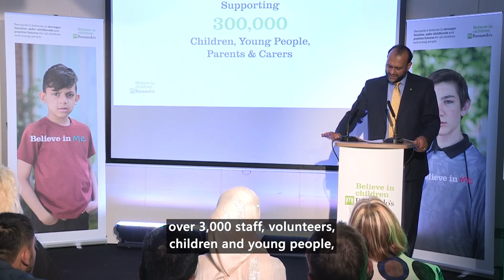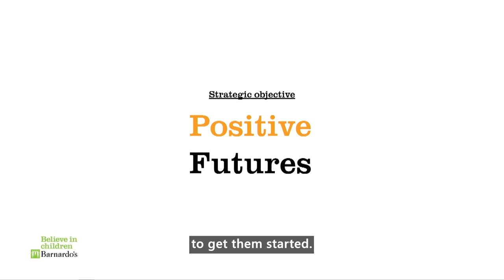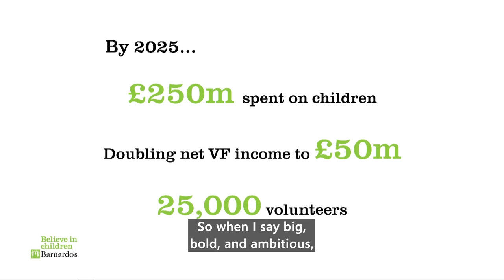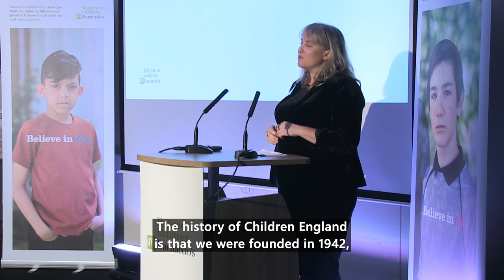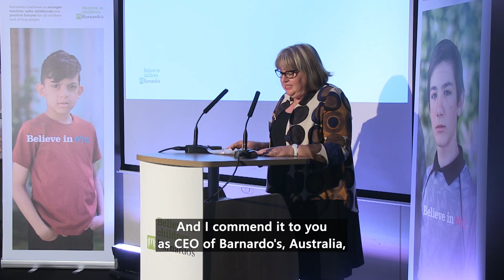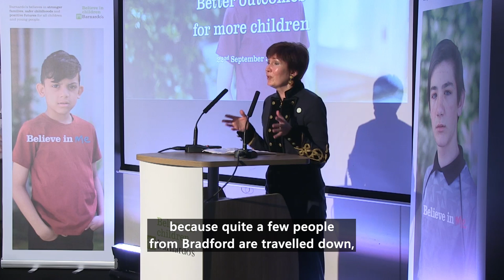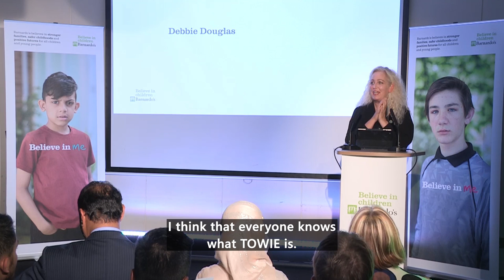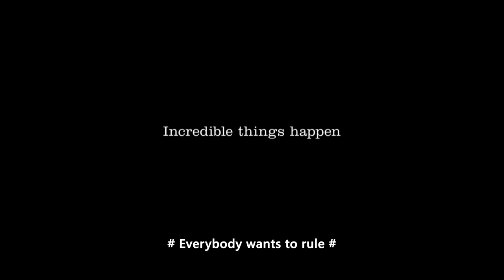Barnardo's | Believe in Me | Launch event with subtitles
We believe a child’s future should never be defined by their past. That’s why we’ve launched the Believe in Me campaign. We want to transform the lives of millions more vulnerable children in the UK – however difficult the beginning of their story. Incredible things happen when you believe in children. Please show you believe in them by supporting our campaign. | Search BelieveInMe on Twitter, Facebook and Instagram.